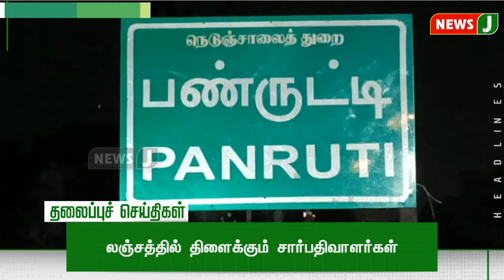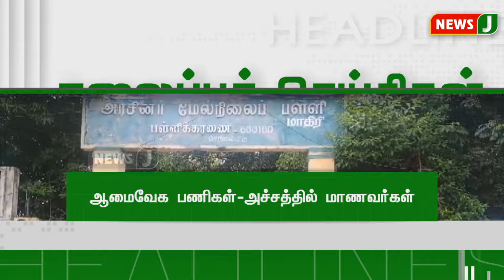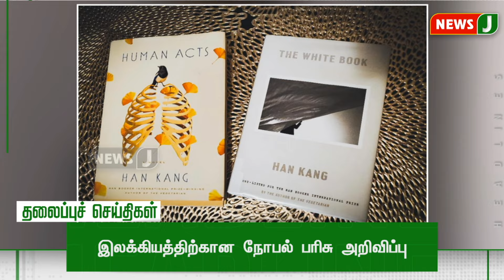Night Headlines 9 PM | 10 OCT 2024 | இரவு 9 மணி தலைப்புச் செய்திகள் | NewsJ